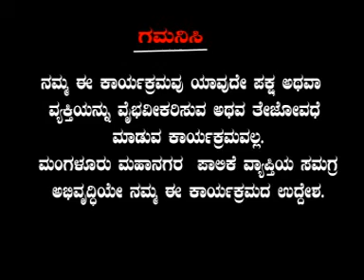Ward Guard 22 11 12 001